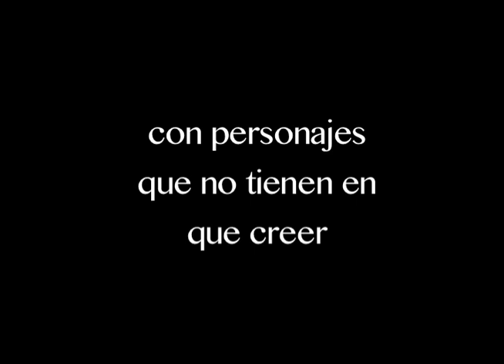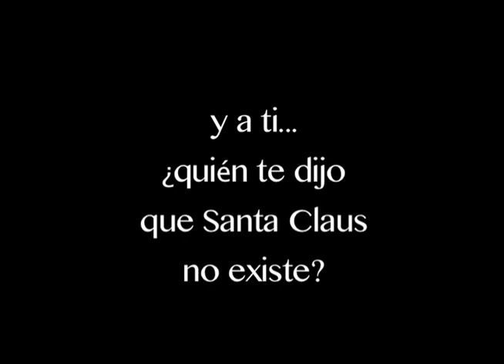Habrá que creer en Navidad (Trailer)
"Habrá que Creer en Navidad"
escrita y dirigirida por Andrés Castuera-Micher

y a tí ¿quién te dijo que no existe Santa Claus?..

Producida por Grupo Teatral Arethé.

Con las actuaciones de: Dulce García, Lupita Arellano, Antonio de León, Wendy Hernández, Dalia Espinosa, Hayro Axel, y Andrés Castuera.

Sinopsis:Jessy lo único que quiere, a sus once años, es poner su arbolito de Navidad como cada Diciembre, y llenarlo de foquitos de colores para que Santa Claus pueda llegar y dejarle muchos regalos, pero esta Navidad todo será distinto, sus padres pelean como cada año para decidir en casa de cuales abuelos cenarán lo que los lleva a discutir en plena Noche Buena y en un arranque de enojo le revelarán a su hija la verdad sobre Santa Claus, alegando que ha crecido y debe dejarse de tonterías. Pero para Jessy no son tonterías y no está a dispuesta a dejar de creer en Santa Claus le digan lo que le digan por lo que se irá de su casa en busca de la Navidad.

RECOMENDADA PARA MAYORES DE 11 AÑOS.

TEMPORADA:
Sábados del 21 de Noviembre al 19 de Diciembre, 16:00 horas.Cuota de Recuperación: $120. Estudiantes $60.
en Foro 37Londres 37, Col. Juárez
(Muy cerca del metrobús Hamburgo y metro Insurgentes)

Informes y Reservaciones: 52077873